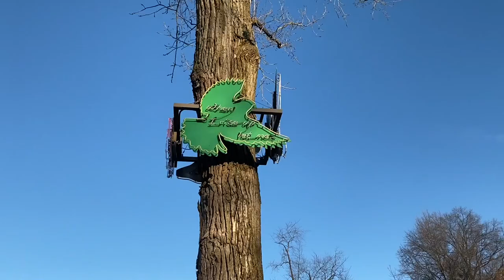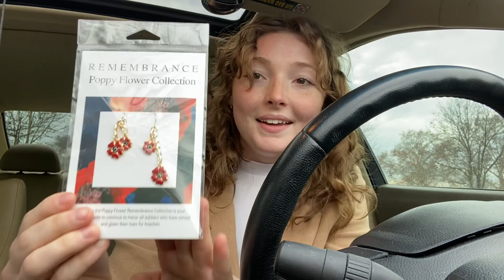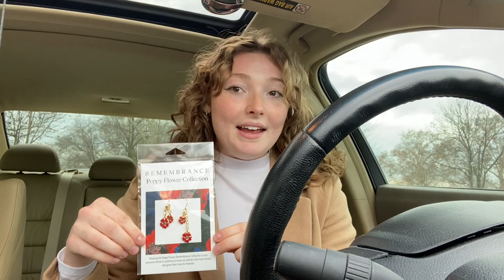i took a solo trip to st. louis, missouri!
over my martin luther king holiday, i decided to drive 7 hours to spend the weekend in st. louis!